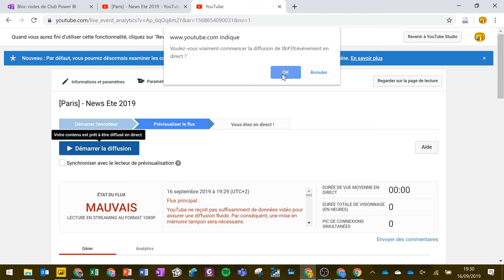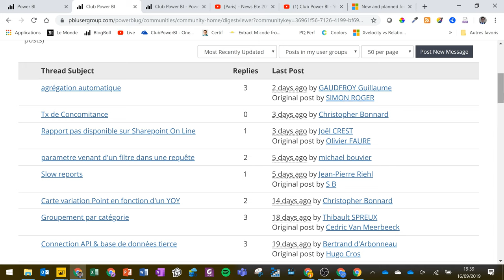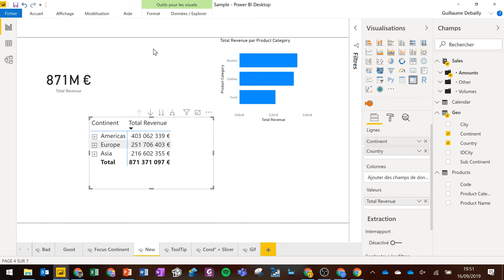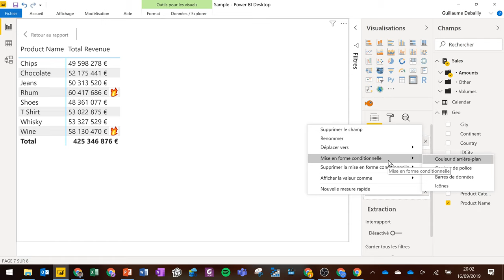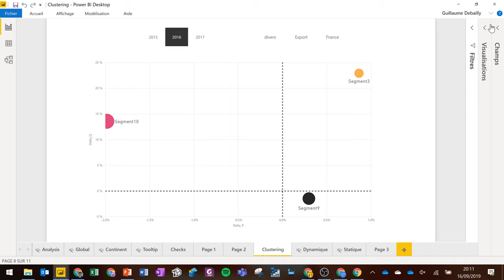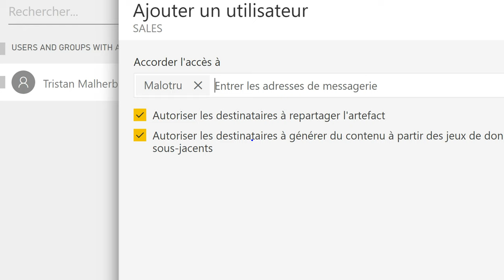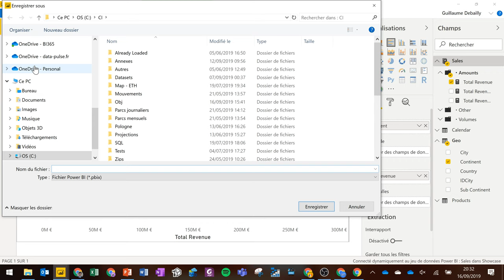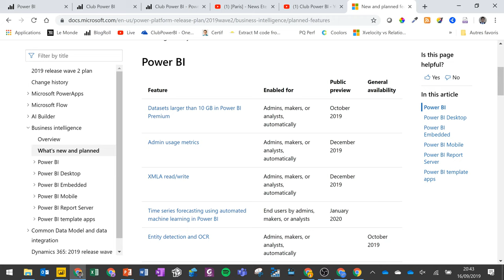[Paris] - News Ete 2019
En direct de Microsoft France où nous présentons les principales nouveautés Power BI de juin à septembre 2019.